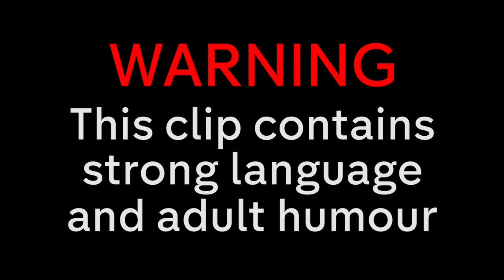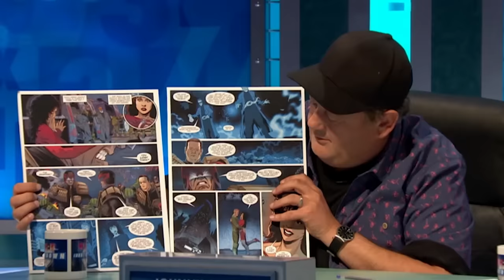Everyone SHOCKED By Sean Lock's Naked Suit!! | Sean Lock 8 Out Of 10 Cats Does Countdown Pt. 5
Watch Sean Lock's funniest 8 Out Of 10 Cats Does Countdown Dictionary moments - part 5!!
Why not watch ALL of the 8 Out Of 10 Cats Does Countdown episodes for free on All 4?